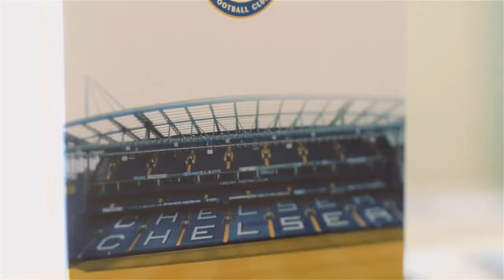Getting Married in Rhodes: Deana & Brett's Unique Wedding in Rhodes, Greece 2014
For the most wonderful day of your lives, look no further! Rhodes, Greece is the perfect wedding destination..sun, sea, culture, history and we, at Unique Weddings Rhodes, ensure you achieve your dream wedding.